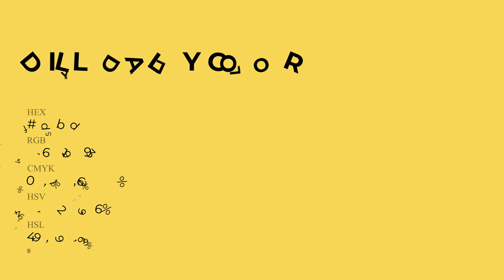Dilly Dally color f6db5d hex Cool Yellow color f6db5d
What color is Dilly Dally ? f6db5d hex, Cool Yellow color f6db5d

Hex f6db5d Color Code is also known as Dilly Dally color

Hex f6db5d Color code in RGB color code model is created after adding 96.47% red color, 85.88% green color and 36.47% blue color.
Hex f6db5d Color code in CMYK color (process color) code model is generated after subtraction of 0% cyan, 11% magenta, 62% yellow, 04% black.